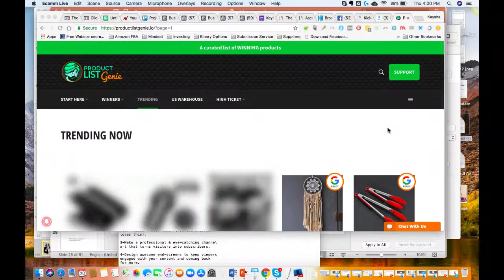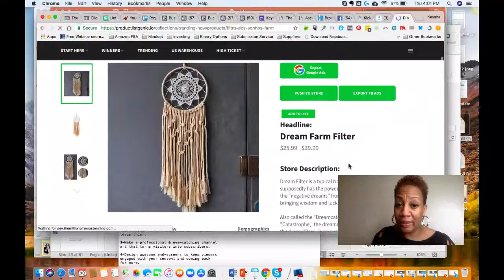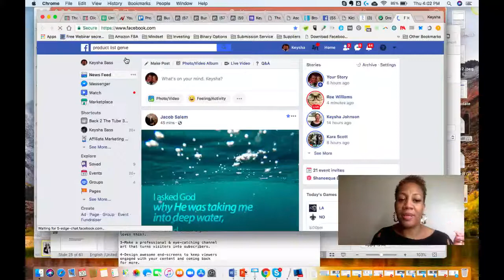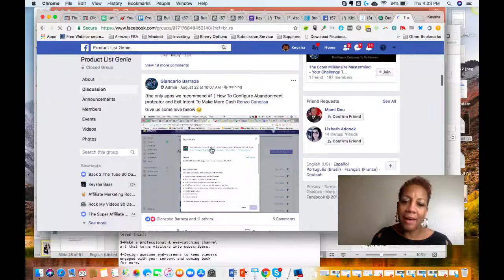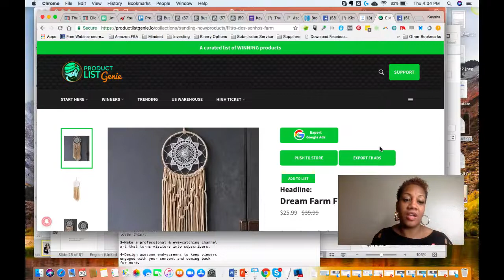How To NOT Get Burned Selling On Shopify From Aliexpress